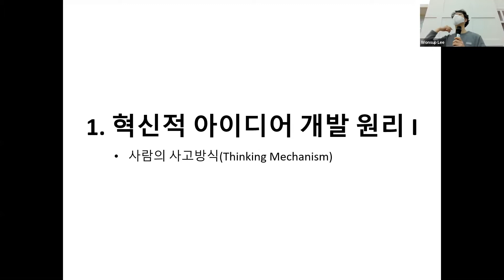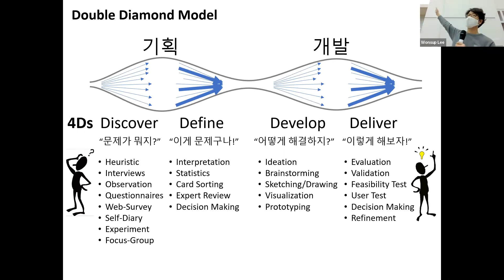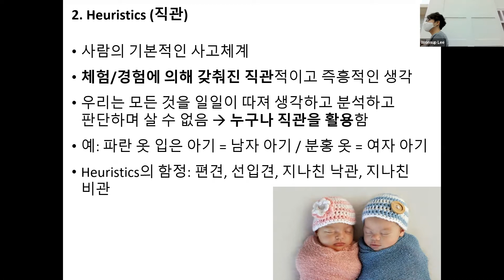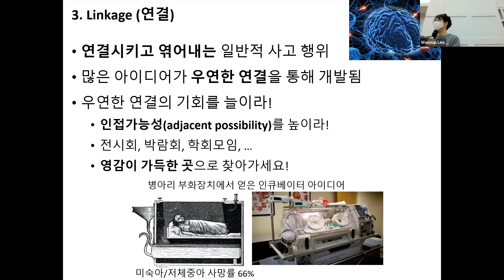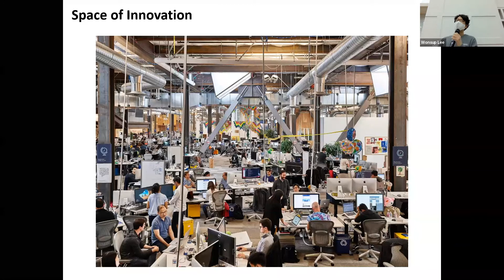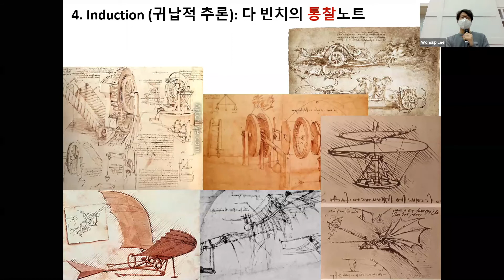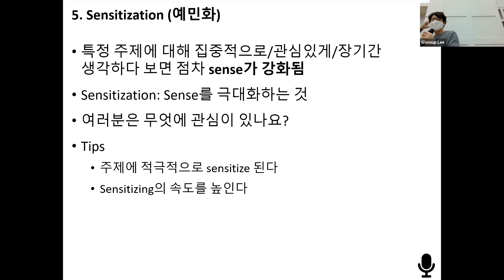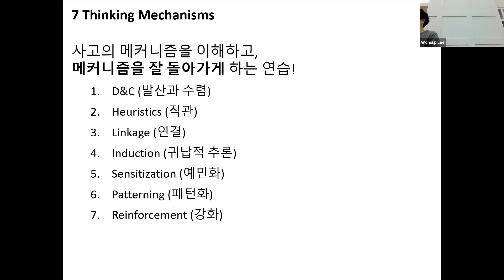[Ideation & Prototyping] 혁신에 이르는 아이디어의 발굴 I. Thinking Mechanisms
다음의 7가지 측면에서 사람의 생각의 메커니즘(Thinking Mechanism)을 설명합니다. 사고 메커니즘이 잘 돌아가게 하려면 어떻게 해야 될까요?

1. 발산과 수렴 (divergence & convergence)
2. 직관 (heuristics)
3. 연결 (linkage)
4. 귀납적 추론 (induction)
5. 예민화 (sensitization)
6. 패턴화 (patterning)
7. 강화 (reinforcement)

한동대학교 ICT창업학부